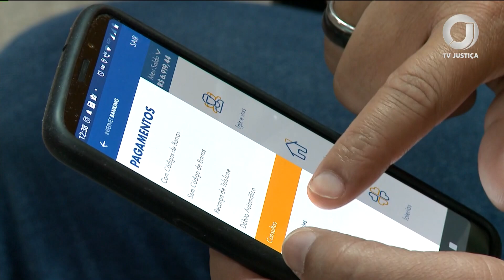📺 JJ – CEF não é obrigada a restabelecer proposta de acordo de quitação de contrato não aceita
Após ter o pedido de restabelecimento da proposta negado em sentença, o devedor apelou ao TRF1, alegando que o banco, depois de sinalizar o acordo, desistiu, sob o argumento de que não possui autorização legislativa para esse pacto.